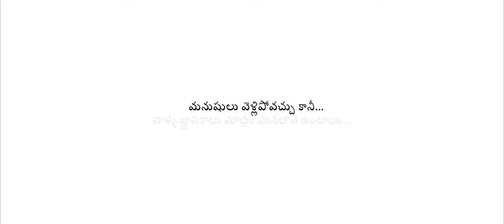Memory Short film || Directed by Nani Babu.P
Raj visits his childhood home and digs out a box from the garden.. which is connected to a memorable incident with his sister

Manisha

Post Production :

CV Studios

Publicity Designers :

CV Studios

follow us in Spotify